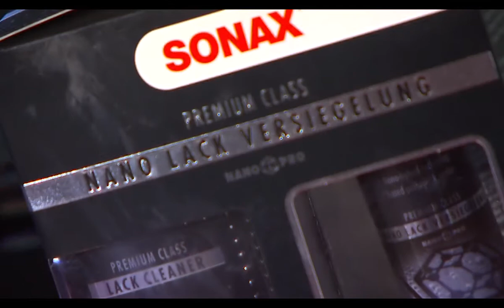Lack 04 Sonax 7 Politur